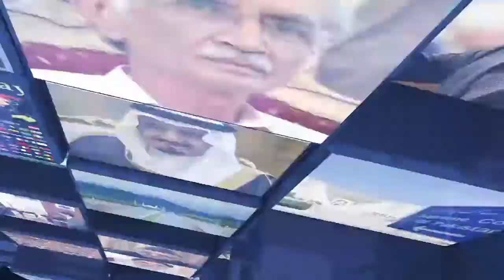Middle east resources | Rivalry of USA and Iran | State Affairs | A Youth Tv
Program: State Affairs
Subject: Middle east resources | Rivalry of USA and Iran
Anchor Person: Ousama Khurshid Khan